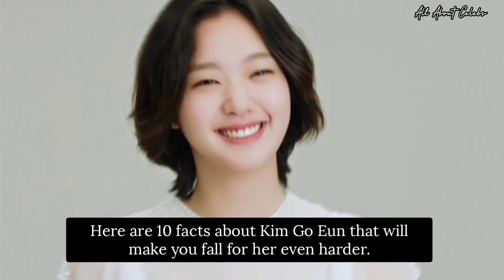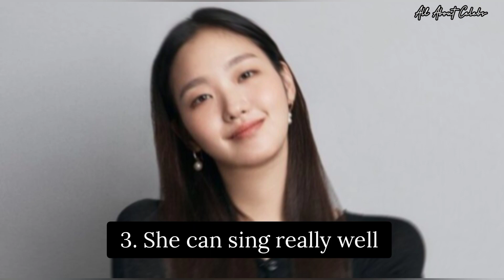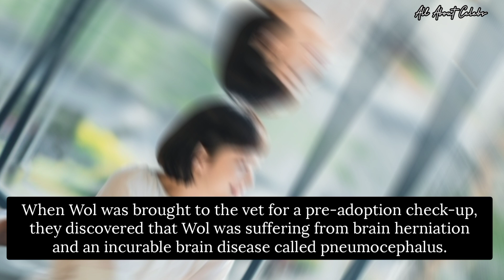10 Kim Go Eun Facts About The Little Women Actress, Including Her Fluent Chinese & Diving Licences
10 Kim Go Eun Facts About The Little Women Actress, Including Her Fluent Chinese & Diving Licences